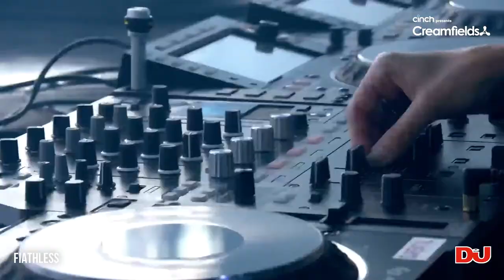Faithless (DJ Set) From Creamfields 2021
Faithless (DJ Set) From Cremfields 2021